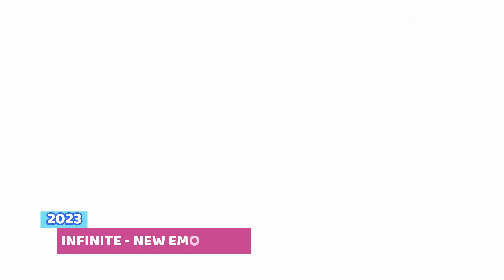KPOP RANDOM DANCE MIRROR [NEW & OLD]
0:11 Ateez - Bouncy
0:53 Hwasa - i love my body
1:19 Super Junior - Super clap
2:02 Sonamoo - Deja vu
2:40 Enhypen - Bite me
3:24 Jisoo - Flower
4:00 BTOB - Movie
4:41 Orange caramel - lipstick
5:22 Stray Kids - sclass
5:54 Itzt - cake
6:35 BAP - No mercy
7:20 Tribe - loro
7:59 NCT U - Baggy Jeans
8:40 New Jeans - ditto
9:41 24k - superfly
10:19 4Minute - whatcha doin
10:40 Evnne - trouble
11:26 Gidle - queencard
12:08 Pentagon - gorilla
12:34 Lovelyz - candy jelly love
13:15 Monsta x - beautiful liar
13:50 Somi - fast forward
14:31 BTS - Danger
15:12 Pristin - black widow
15:55 TXT - sugar rush ride
16:35 Nmixx - love me like this
17:09 Vixx - error
17:51 Kep1er - wa da da
18:39 Treasure - move
19:25 Le sserafim - unforgiven
20:05 Nu'est - bet bet
20:44 Gfriend - rough
21:17 NCT Dream - ISTJ
21:58 Billie - ring ma bell
22:44 Boyfriend - obsession
23:22 2NE1 - i am the best
23:50 xikers - tricky house
24:22 XG - TGIF
25:00 Winner - soso
25:52 Sistar - touch my body
26:25 SHINee - hard
26:04 Kiss of life - shhh
27:48 Bigflo - delilah
28:34 Girls day - something
29:07 Jungkook - seven
29:44 Ive - i am
30:13 Kard - cake
30:47 Rain - rainism
31:08 Hyuna - lip & hip
32:07 Kang daniel - sos
32:44 GOT - Stamp on it
33:08 EXO - Ko ko bop
33:35 EvoL - we are bit
34:16 Seventeen - super
34:54 Everglow - Slay
35:44 Got7 - stop stop it
36:14 SNSD - Lion heart
37:00 Kai - rover
37:40 Aespa - illusion
38:26 Big bang - lets not fall in love
39:06 AOA - Excuse me
39:38 Riize - siren
40:18 Mamamoo - illella
41:04 Highlight - plz dont be sad
41:36 Alexa - bomb
42:24 Taeyong - shalala
43:00 Chungha - bicycle
43:34 MCND - Ice age
44:06 Red velvet - red flavor
44:38 TNX - Love or die
45:14 Boa - forgive me
45:48 Infinite - new emotions
46:34 Blackpink - how you like that
47:22 Oneus - erase me
48:08 Hyo - picture
48:51 2PM - Heartbeat
49:33 Dreamcatcher - boca
50:18 Baekho - elevator
50:47 Twice - set me free
51:32 Big bang - fantastic baby
52:00 Brave girls - rollin
52:42 ZB1 - in bloom
53:20 Stayc - bubble
54:00 ikon - love scenario
54:44 CLC - Black dress
55:24 JYPark - groove back
56:02 Jessi - zoom
56:38 Superm - tiger inside
57:16 Pixy - addicted
58:02 Psy - that that
58:47 Purple kiss - memem
59:30 X1 - Flash
1:00:20 Loona - PTT